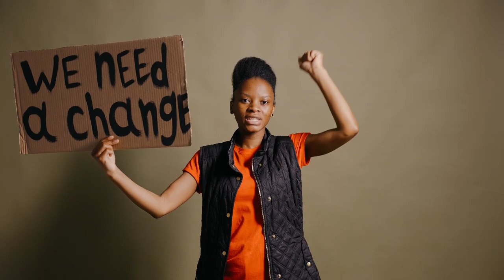Empowering Women and Challenging Exploitation: India Arie's Advocacy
Welcome to the Mac Jetson channel! In this thought-provoking video, we discuss India Arie's recent comments regarding the exploitation of women in the entertainment industry, and how her perspective aligns with the ideas presented in Michael Porter's influential book, "The Conspiracy to Destroy Black Women."

📘 Get your copy of "The Conspiracy to Destroy Black Women" by Michael Porter

Porter's book explores the need for women to protest against the blatant exploitation they face. We delve into Porter's call for critiquing rap songs, monitoring and boycotting exploitative rap videos, and challenging the notion that such content is art. Arie's critique of certain behaviors onstage serves as an example of protesting against the wholesale exploitation of women.

Join us as we examine the importance of sisterhood and empowering black women while fostering a culture of inclusivity and acceptance. We delve into the complexities of respectability politics and the significance of diverse opinions within the community.

Get your copy of "The Conspiracy to Destroy Black Women" and dive deeper into the topic discussed in this video